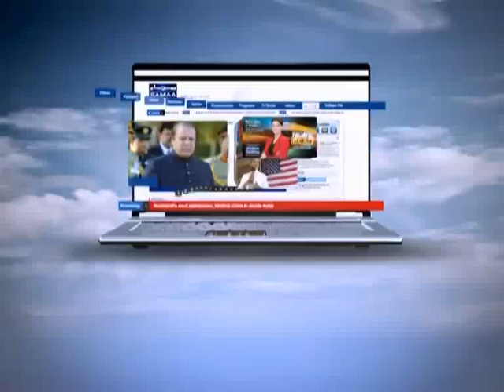NEWS HEADLINE 08:00 AM. 13-01-12 SAMAA TV